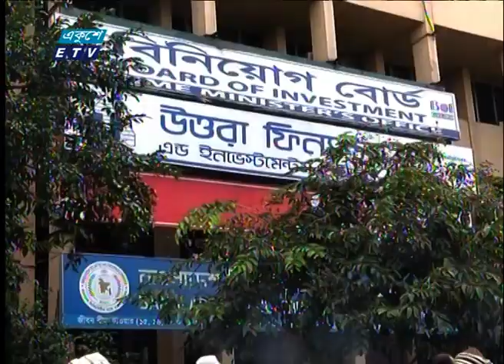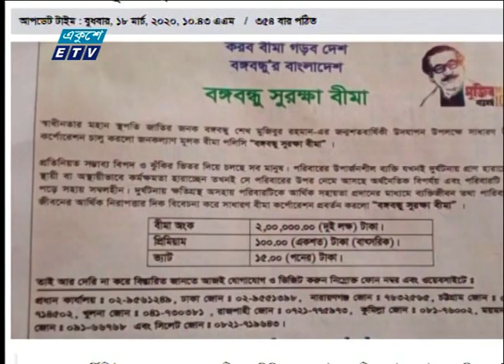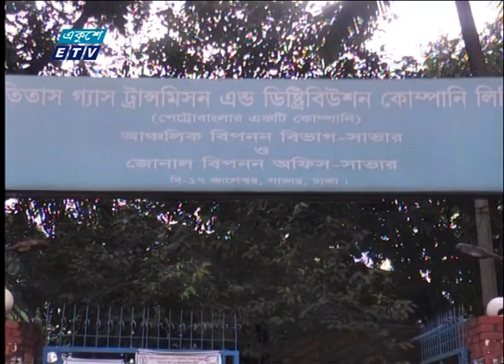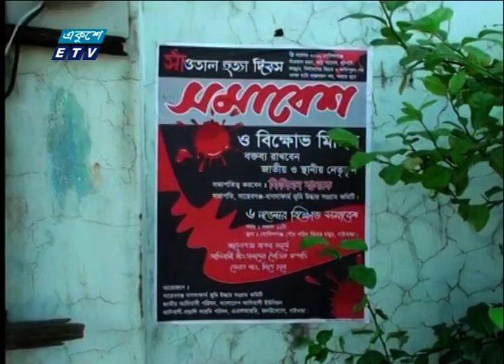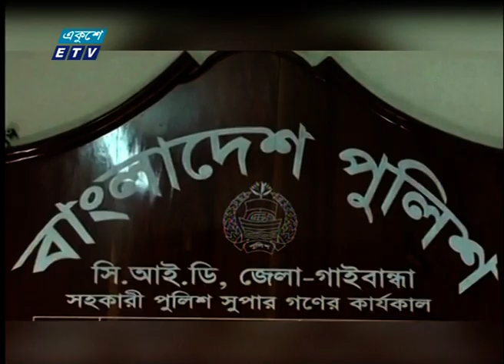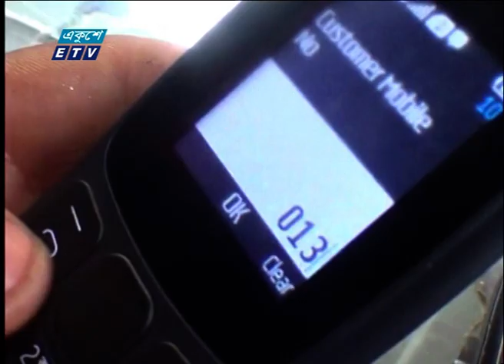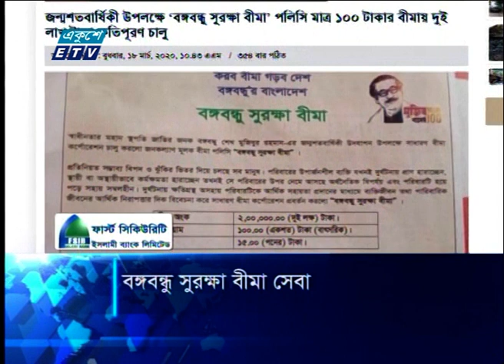09 AM News || সকাল ০৯টার সংবাদ || 06 November 2020 || ETV News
সময়: 09 AM News || সকাল ০৯টার সংবাদ || 06 November 2020

২০০০ সালের ১৪ই এপ্রিল এটি সম্প্রচার কার্যক্রম শুরু করে। টিভি চ্যানেলটির খবরে নতুনত্ব ও অভিনবত্ব থাকার কারণে দর্শকদের কাছে বিপুল জনপ্রিয়তা লাভ করে। দেশ বিদেশের সর্বশেষ খবর, নাটক, সিনেমা, ডকুমেন্টারিসহ নানা খবর ও বিনোদনমূলক অনুষ্ঠান প্রচারিত হয় একুশে টেলিভিশনে।